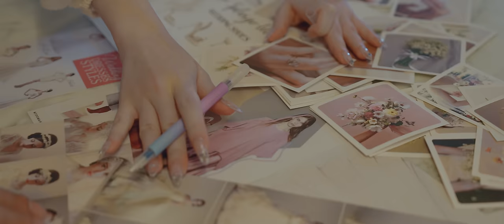'EM ĐÃ CỐ' - BẢO THY | OFFICIAL MUSIC VIDEO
"Bạn đã bao giờ tự chuẩn bị cho ngày trọng đại của cuộc đời mình chưa?"
'Em Đã Cố' - Bảo Thy
💌 Composer: REDT
🤍Music Producer: Quốc Thống
🤍Mix/master: Quốc Thống
🤍Director: Gin Trần (Dream S Entertainment)
🤍Starring: Đan Tiên - Topz Nathanon

🎵 Lyrics:
Cuối góc phố chốn ai đang chờ xem
Tình yêu em trao anh xem như là
Một vườn hoa thiếu mưa
Chẳng còn chỗ dựa

Cố gắng níu giữ nhưng không được đâu
Tại sao em không thể xoá đi mau
Làm mình đau, xa rời nhau

Chiều buông nắng vẫn bước một mình lang thang
Tìm về nơi em giấu kỉ niệm miên man
Có nhiều lúc, em ước anh quay về đây
Màn đêm xuống em vẫn một mình bơ vơ
Chẳng còn đâu yêu thương đã phai mờ
Em tìm anh, tìm trong mộng đẹp như mơ

Em đã cố để níu để giữ
Rồi chần chừ để mất anh đi về đâu
Từng giọt nước mắt mưa ngâu
Cất giấu đi bao
Nhiêu tổn thương thâm sâu

Em đã cố gắng để níu lấy
Rồi tình mình bừng lên sau cơn bão giông
Cứ thế lụi tàn, cứ thế tồi tàn, miên man

Yêu là phải mong
Là phải ngóng
Là phải trông
Nhưng đâu mấy ai trông mong vậy đâu

Chạy theo những bền lâu
Mà trong lòng chẳng thấy nhau
Chiều hoàng hôn liệu anh có nhớ
Những khi chạm mắt môi đọng lại những giấc mơ
Sau giấc mơ còn lại là bao bỡ ngỡ

Và em luôn mong từng giây phút chữa lành
Sau nhiều lần mất anh
Từng ngày nước mắt em rơi
Cứ thế chơi vơi, sau nhiều lần buông lơi